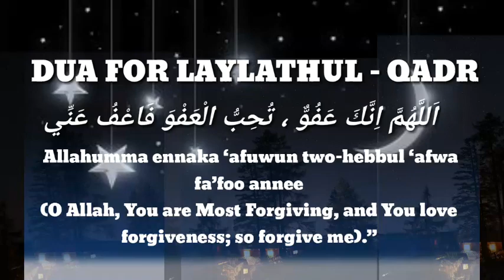The night of power/laylathu qadr(Islamic whatsapp status )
Ramadan
   Laylathul qadr dua Arabic  & english translation
The night of power
Better than thousand months   ( 97:3)

Laylathul qadr dua#
Quran#
Ramadan Remember#
Zikr#
Dua#
Powerful dua#
1day=1000months
 Whatsapp status for ramdan
Islamic status#

    f tamil creation